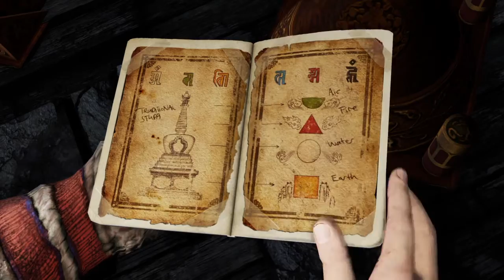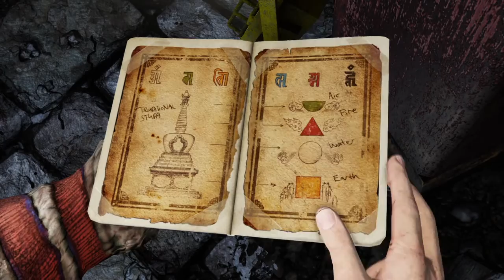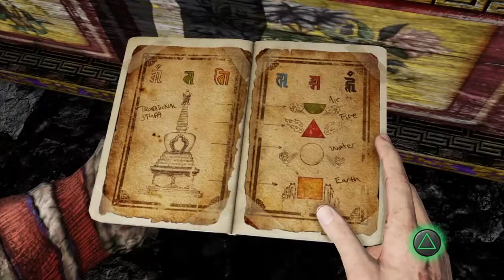Uncharted: The Nathan Drake Collection™ Part 17